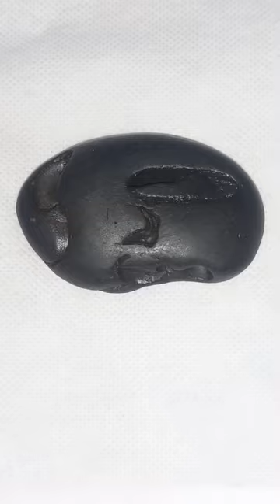Powerful Shaligram's available 9810050030